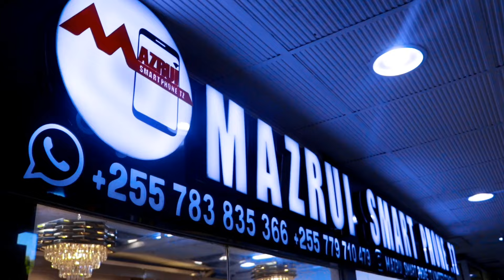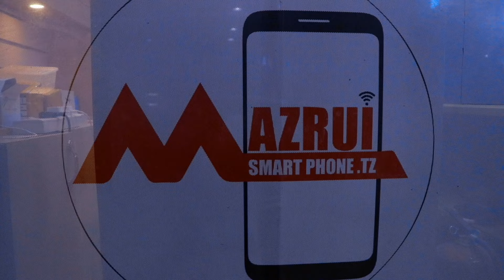RAIS SAMIA AONGOZA KIKAO cha BARAZA la MAWAZIRI IKULU NDOGO ya TUNGUU - ZANZIBAR..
JIUNGE NA GROUP LETU LA WHATSAPP UWE MWANAFAMILIA WA GLOBAL TV NA UTUTUMIE HABARI ZA MTAANI KWAKO